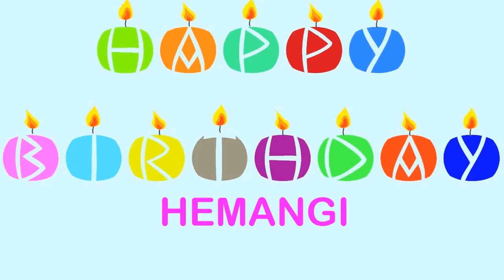Hemangi Birthday Wishes - Happy Birthday HEMANGI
BIRTHDAY
Happy Birthday, HEMANGI
Happy Happy Birthday
Happy Birthday, HEMANGI
Happy Birthday.
Happy B-day, HEMANGI
Happy Happy B-day
Happy B-day, HEMANGI
Oh yeah.
Feliz cumpleaños, HEMANGI
My dog says woof woof to you HEMANGI
My dog says arooooou!
HEMANGI, Birthday, Birthday HEMANGI
Happy B-Day, Happy B-Day, HEMANGI
Feliz cumpleaños, HEMANGI  yeah